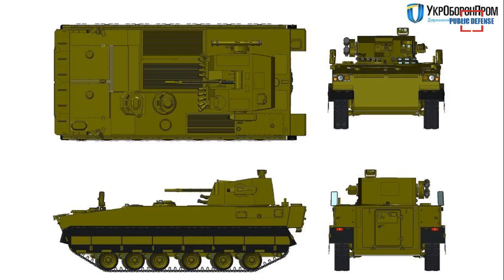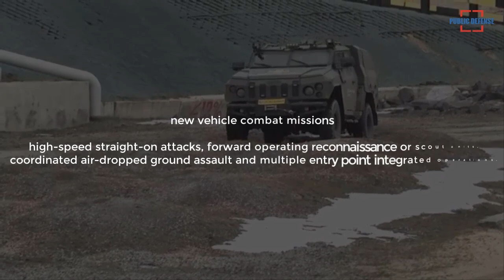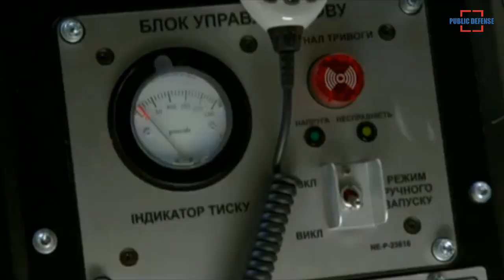Ukrainian has Launched a Prototype of the New Kevlar-E IFV and New Lightweight Vehicle Concept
Ukrainian defense contractor UkrInnMash Corporation has launched a prototype of the new Kevlar-E infantry fighting vehicle.

In addition, The Ukrainian armoured vehicle manufacturer Inguar has also unveiled its concept of a new high-speed, maneuverable lightweight vehicle, reports DefenseBlog.com.